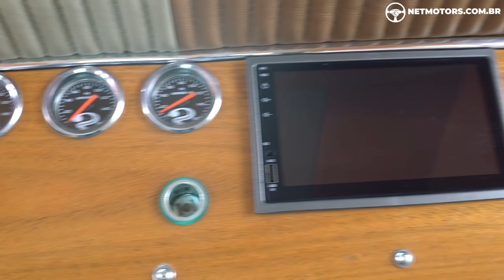PROJETO LOUCO UMA SCANIA 111S VIRA PICAPE, CONHEÇA A PICARÉ, O CAMINHÃO QUE VIROU UMA PICAPE!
Fala amigos Netmotors!!

No "História Sobre Rodas" de hoje vocês vão conhecer a famosa Picaré,
uma Scania 111S transformada em picape!!